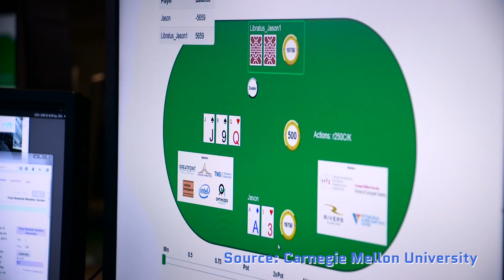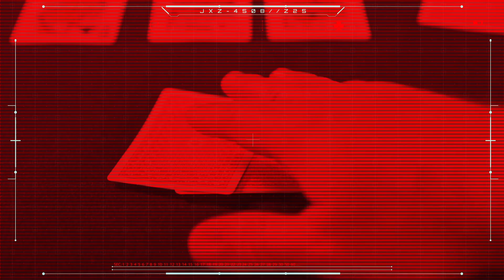Artificial Intelligence Learns to Lie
Computer scientists have created an artificially intelligent system that can beat championship level poker players. If machines learn how to deceive, how can we be sure they're doing what we want them to do?